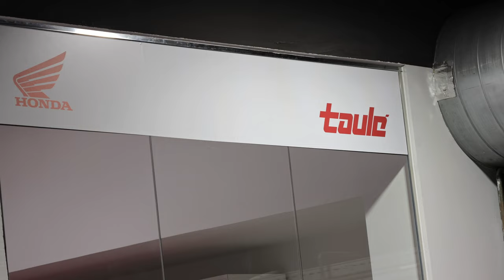Inauguración Honda Taulé | Motosx1000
Taulé,  histórico concesionario Honda de la ciudad condal, inauguró sus nuevas instalaciones con un nuevo punto de venta, situado en Gran Via de les Corts Catalanes, 760; y un nuevo punto de taller, en Avinguda Diagonal, 281. En el evento pudimos contar con la presencia de Alex Crivillé, Xavi Vierge, Jordi Torres, Javi Garcia Vico y de Pere Pi, el padre de las Cota.